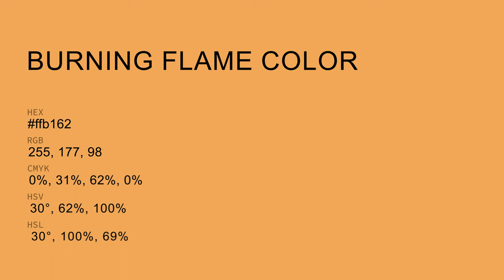Burning Flame color ffb162 hex Cool Orange color ffb162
What color is Burning Flame ? ffb162 hex, Cool Orange color ffb162

Hex ffb162 Color Code is also known as Burning Flame color